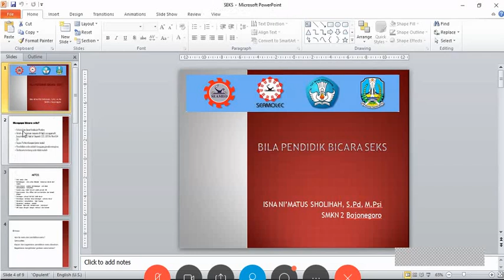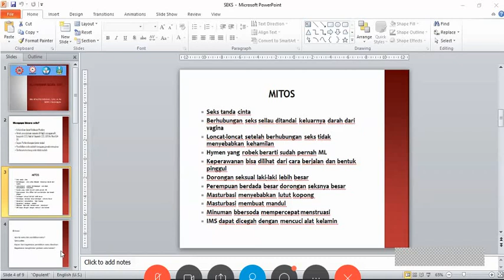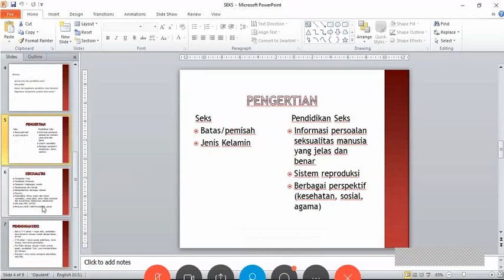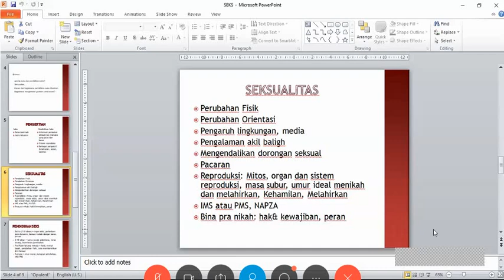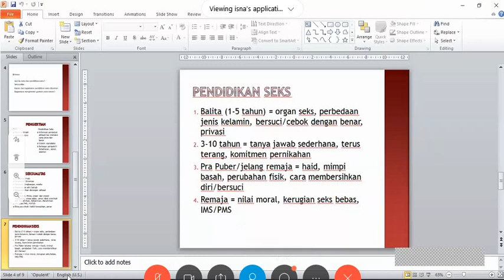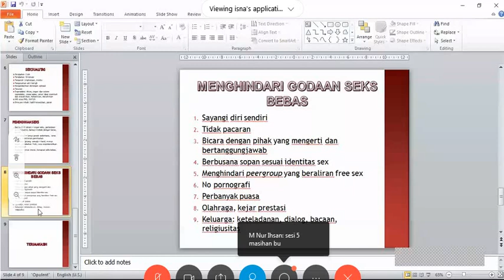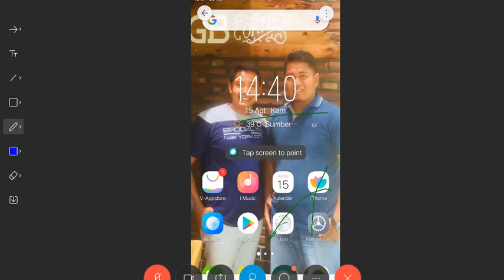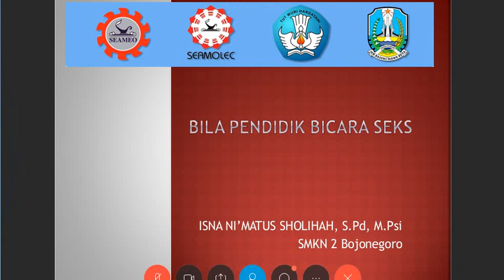Bila Pendidik Bicara Seks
Penjelasan seputar seks oleh pendidik pada anak didik atau remaja